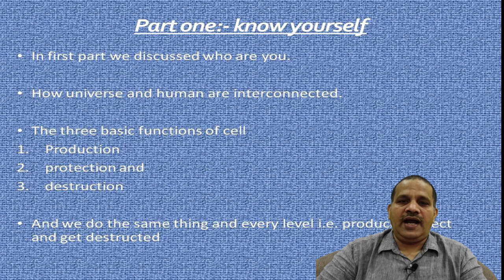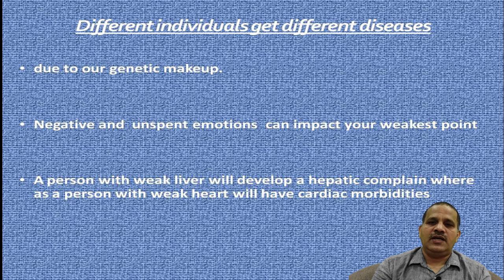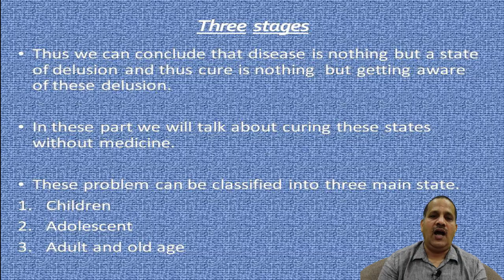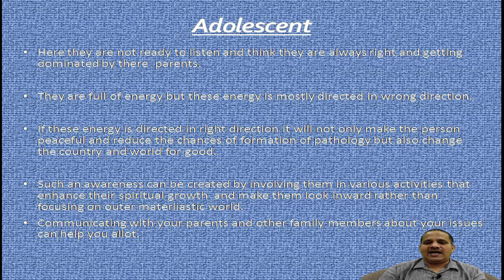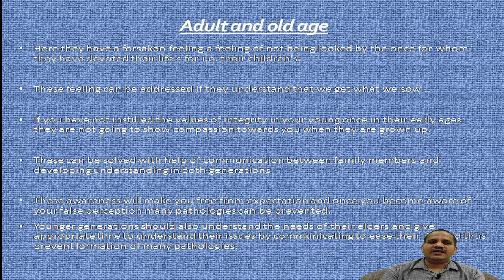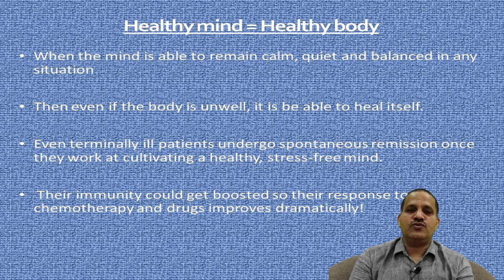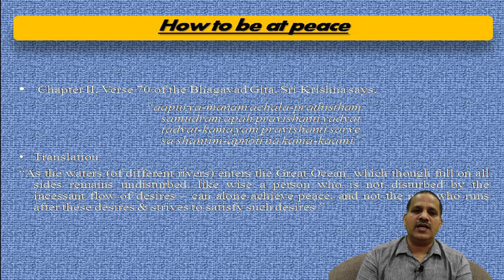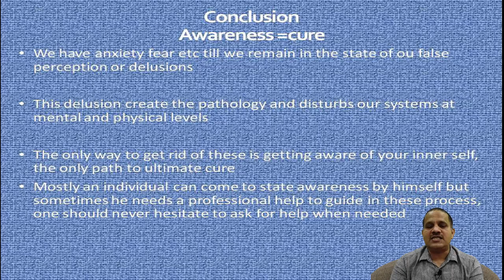how to treat yourself without medicine (part three).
for any queries contact Dr sanjay p shukla